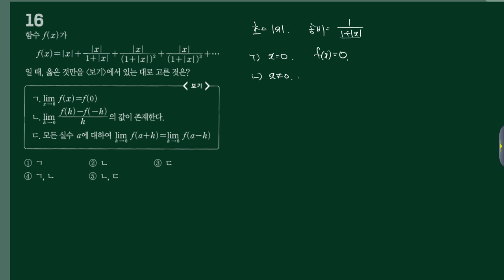0411 블랙라벨 미적분1 P39-16번 [수재비수학교실]